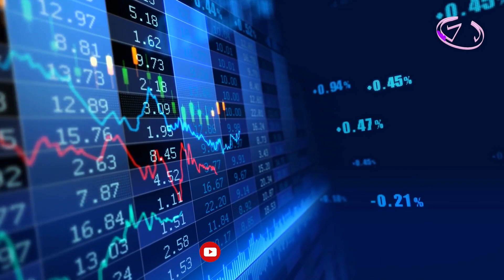३.७६ अंकले बजार बढ्दा कारोबार रकम भने घट्यो ll ZeeNepal 4K TV